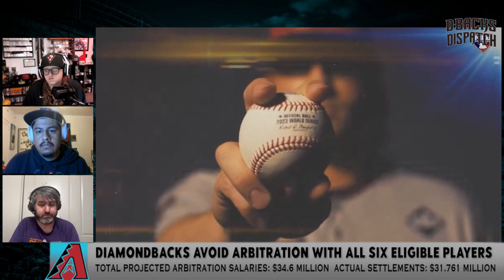Arbitration Cancellation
The Diamondbacks bring back everyone without having to go into arbitration!

Dbacks Dispatch Twitter - @DbacksDispatch
Brandon - @brandonbuck88
Brett - @brett_johnson44
Gabriel - @Boldasbronze
Josh - @HuntStar05